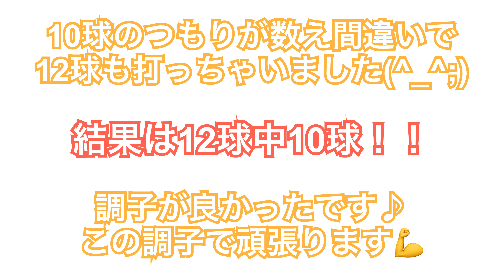🔰６ヶ月目 ドルフィンウェッジでキャリー50ydチャレンジ⛳️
こんにちは！まぁぶです♡

今回はチャレンジ動画です！

これからも頑張って動画上げていきますので